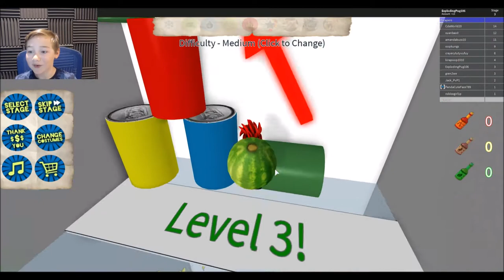DENIS DAILY's FAVOURITE OBBY | Escape the amazing kitchen